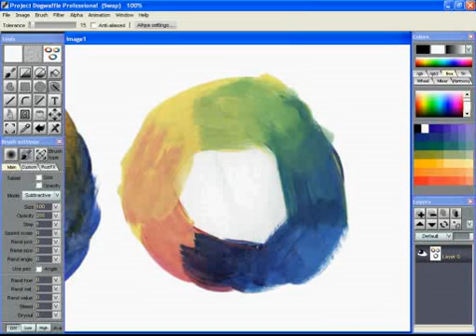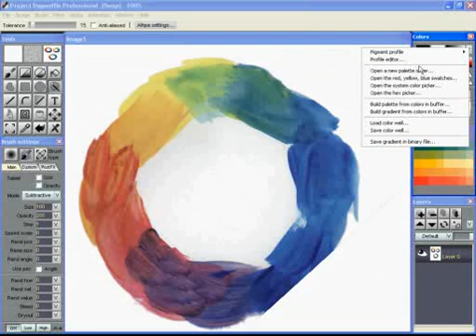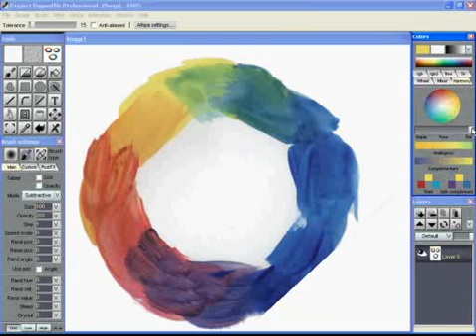pigment profiles for realistic digital painting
Project Dogwaffle Professional 4 supports pigment profiles.